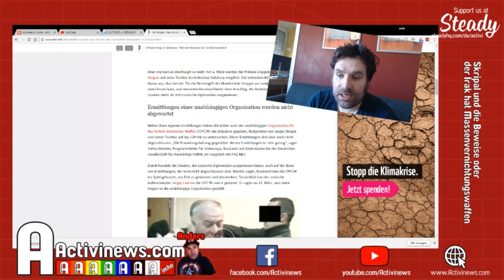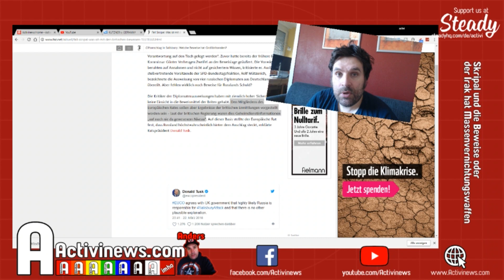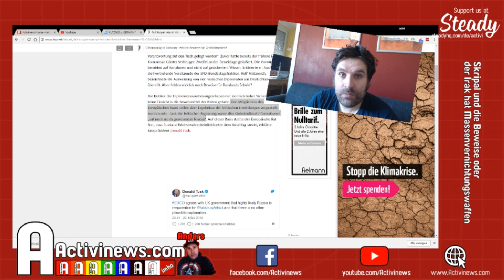Skripal und die Beweise oder der Irak hat Massenvernichtungswaffen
Der Fall Skripal ist in aller Munde. Doch ich mache mir Sorgen: Keine Beweise vorlegen klingt für mich nach George W. Bush
Damals logen die Briten ja auch schön mit...